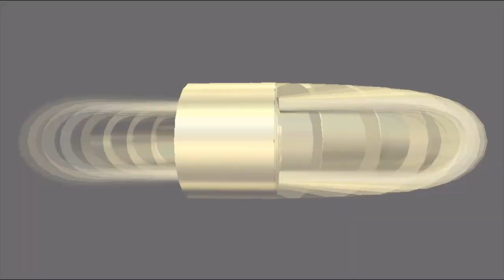Dark et Soso - Explication des changements sur Chroni Game !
Bonsoir !

Tout d'abord nous tenons à nous excuser pour le live qui n'a pas eu lieu (trop de manipulations à faire et le PC qui rame) à la place nous avons fais une vidéo explicative des changements (le son est dégueu et sature mais nous avions pas trop le choix)

Bon visonnage !

-SIgné : Dark -

🎶🎶 Musique utilisées : 👇👇

Intro : "8 Bit Win!" Happy Victorious Game Music By HeatleyBros

Outro : "8 Bit Hero!" Epic Adventure Game Music by HeatleyBros